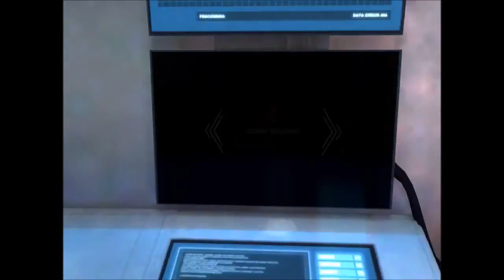Battle Decks iOS Android Gameplay HD